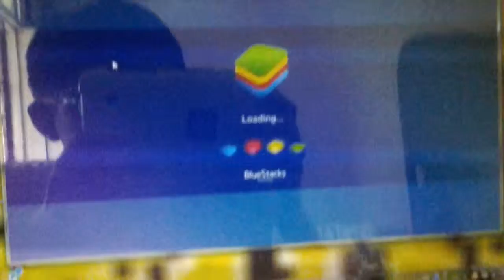Clash of clans on pc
Are u feeling frustrated that when u phone broke down and cannot play clash of clans?Now u can play it on PC